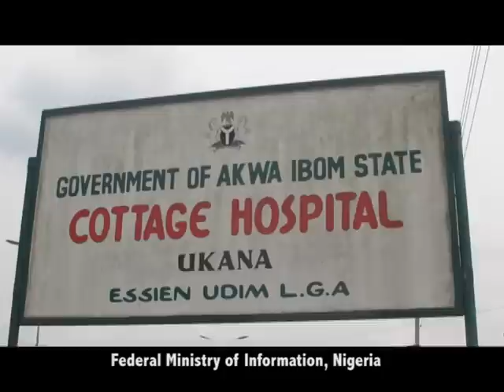NGGTour: AKWA IBOM STATE - Akwa Ibom State Cottage Hospital, Ukana.